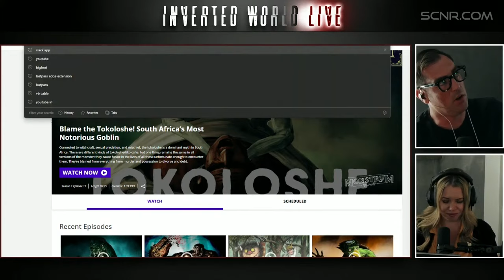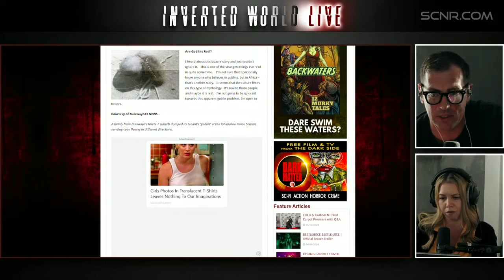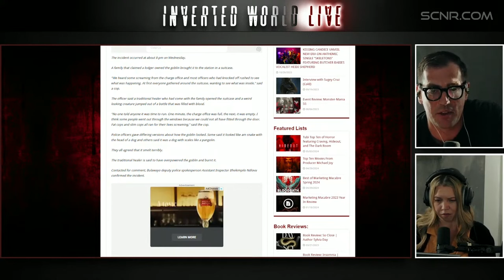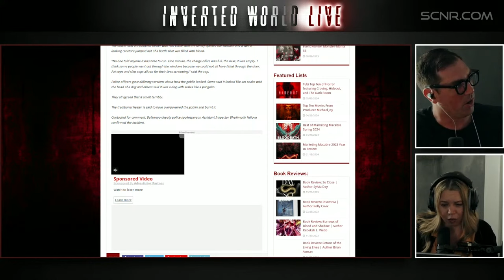Inverted World Live - Elves, Goblins, and Tall Greys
Inverted World Live dissects the strange, unexplained, and mysterious stories from guests and callers.
The Inverted World is what you see once you begin to notice facets of reality that others refuse to see. This is the place of UFOs, interdimensional beings, demons, mind control, secret military technology, hauntings, and much more that operates in the shadows of reality.
Join Shane Cashman and Alex Ayala as they share and listen to stories from the Inverted World.

Today's Guest: Tom O'Neil

Shane Cashman: @ShaneCashman on Twitter/X
Alex Ayala: @iamalexayala on Twitter/X